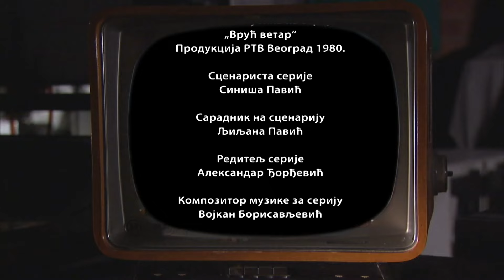Zavodljiva televizija - Kreatori serija: Vruć vetar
Nova epizoda serijala posvećena je TV seriji "Vruć vetar"

Od davne 1980. godine kada je publika Televizije Beograd premijerno gledala seriju "Vruć vetar", pa do danas, kada se pomene Šurda, ljudi reaguju sa osmehom, kao da se sećaju starog prijatelja. Vedrog, zaljubljenog u život, pomalo lenjog za besmislene poslove, ali spremnog da zapeva, da svom snagom zaroni u izazove života; nepokolebljivog u borbi za isterivanje malih, svakodnevnih istina i pravdi. Zato je Šurda i danas jedan od najpoznatijih i najvoljenih junaka iz domaćih igranih serija, pa čak i u bogatoj scenarističkoj riznici Siniše Pavića u kojoj vlada velika konkurencija.

I Šurda, kao i svi junaci serije "Vruć vetar" inspirisani su, kao i većina Pavićevih junaka, upečatljivim ljudima iz stvarnog života i, u ovom slučaju, specifične atmosfere vlasotinačkog kraja koji je Siniša Pavić nazvao, po živopisnosti duha, našom Sicilijom i Kalabrijom.

Priča o peripetijama života jednog pridošlice sa juga u Beograd s kraja 70-ih godina, nastala je iz Pavićevog romana, a potom je maestralno oživljena u režiji Ace Đorđevića, sa plejadom vrsnih glumaca kakvi su Ljubiša Samardžić u ulozi Šurde, Miodrag Petrović Čkalja kao Firga, Radmila Savićević kao Šurdina baba bez dlake na jeziku, Vesna Čipčić kao šarmantna, ali i zahtevna Šurdina žena i nezaboravni Bora Todorović u ulozi muljatora Boba. Ova živopisna galerija junaka, uz taktove sjajne muzike Vojkana Borisavljevića usadila se u srca televizijskih gledalaca širom nekadašnje Jugoslavije i cele Istočne Evrope. I tu živi i danas.

Kao je nastala ova serija, ko je inspirisao Sinišu Pavića za lik Šurde a ko je zaslužan za to što je Vesna, Šurdina žena tako šarmanta i posebna. Šta je najveća vrednost "Vrućeg vetra", u čemu je tajna dobre komedije, koliko je dijalekt za juga Srbije doprineo značaju i autentičnosti serije.

Sagovornici u emisiji su: Siniša Pavić, scenarista, Vesna Čipčić, glumica, i Vladimir Arsić, dramaturg.

Urednik i scenarista Lidija Božić
Direktor fotografije Bojan Marojević
Montažer Jakov Pejov